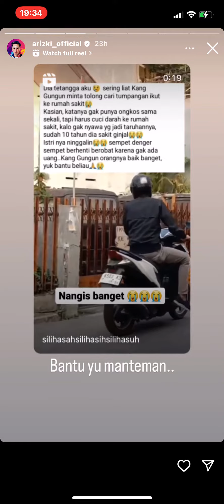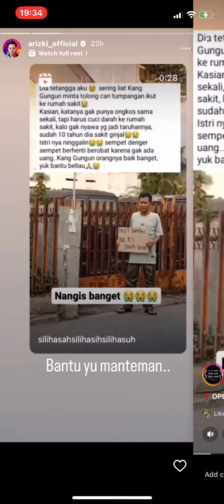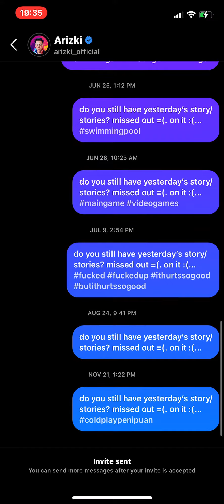19 March 2024